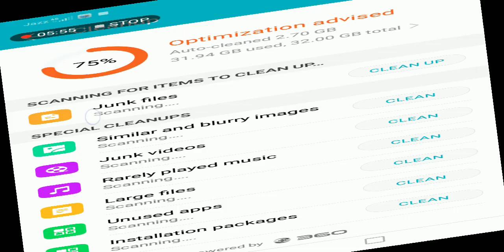MOBILE LEGENDS WTF FUNNY MOMENTS FULL GAME 2024 | SHARJIL GAMING